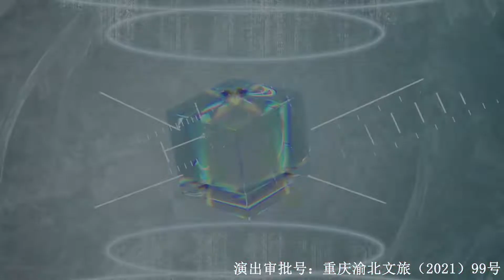Nước trái cây chia em một nửa - TF gia tộc stage LỜI ƯỚC HẸN CHƯA HOÀN THÀNH